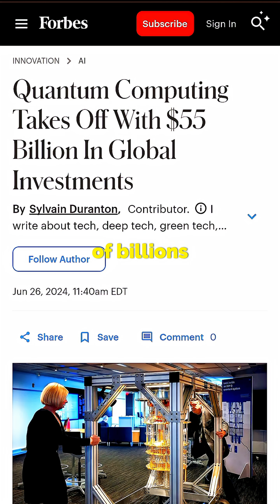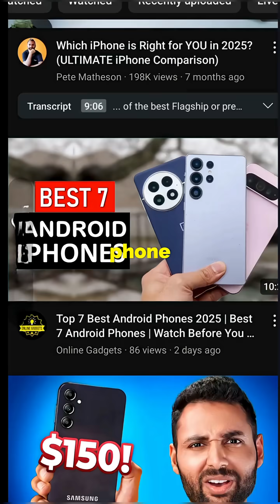What is the quantum revolution?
Hey guys if you are interested in Quantum computer and other edu education videos this channel is for you guys